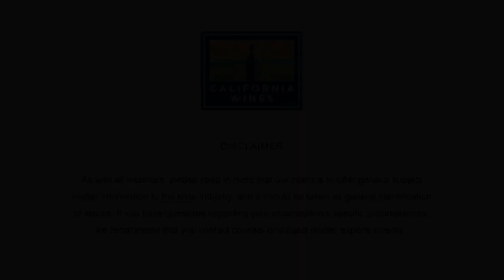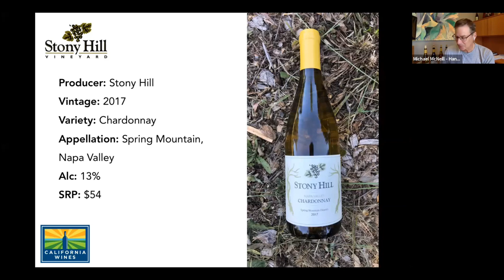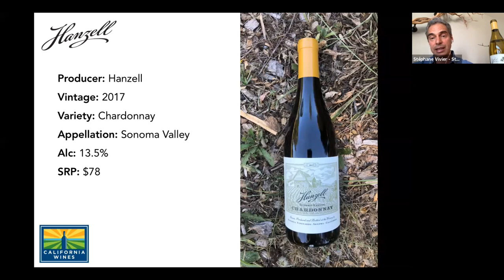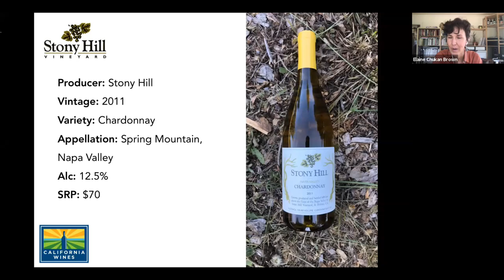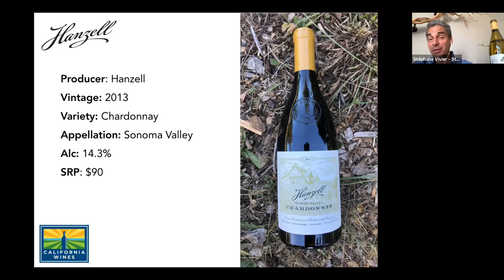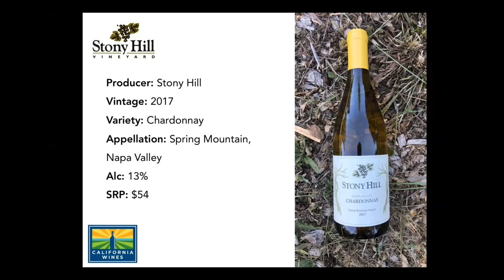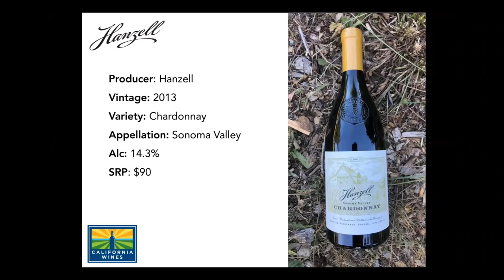Behind the Wines with Elaine Chukan Brown | Stephane Vivier & Michael McNeill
Wine writer + expert Elaine Chukan Brown speaks with Stephane Vivier of Stony Hill and Michael McNeill of Hanzell Vineyards. They discuss the two winemakers’ experience working with historic wineries, and the experience of leading these establishments into the next chapter. They also explore each winemakers’ approach to producing Chardonnay – challenging preconceptions about California Chardonnay and explain what goes into crafting the world-class examples that these wineries are heralded for.

Featured wines:
2017 Stony Hill Chardonnay, Spring Mountain District, Napa Valley
2011 Stony Hill Chardonnay, Spring Mountain District, Napa Valley
2017 Hanzell Chardonnay, Sonoma Valley
2013 Hanzell Chardonnay, Sonoma Valley